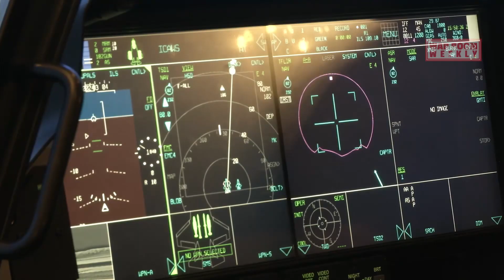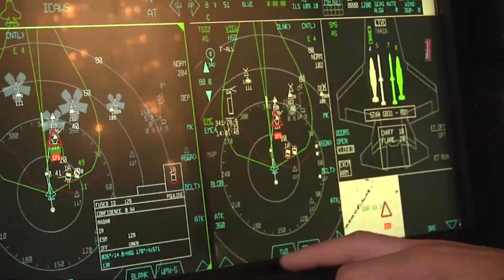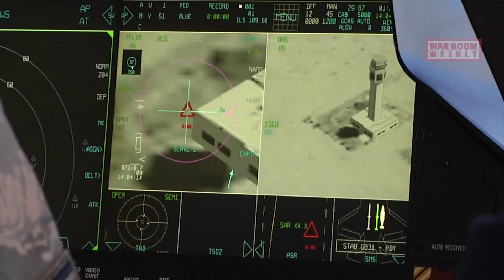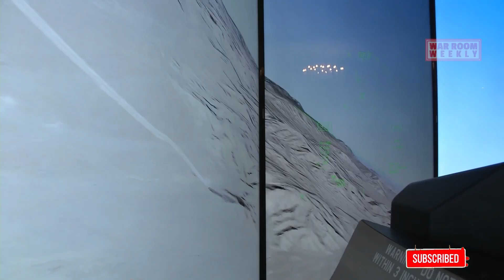What Makes 5th Generation Fighter Aircraft Truly Exceptional?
5th generation fighters are not just aircraft; they are a testament to human innovation and engineering excellence. At their core, these jets embody stealth, advanced avionics, unparalleled maneuverability, and an ability to dominate the skies in ways never seen before.